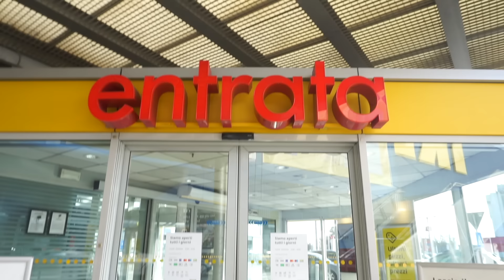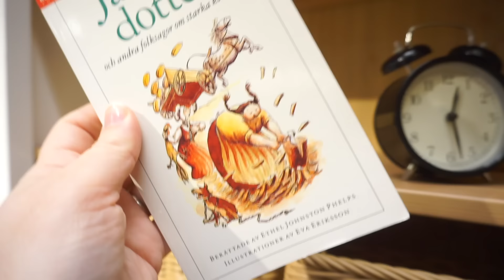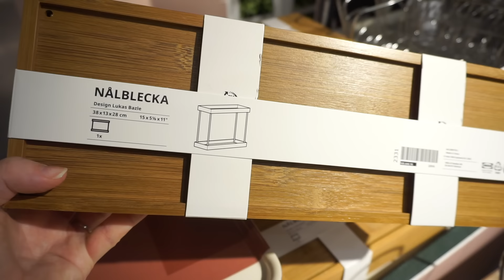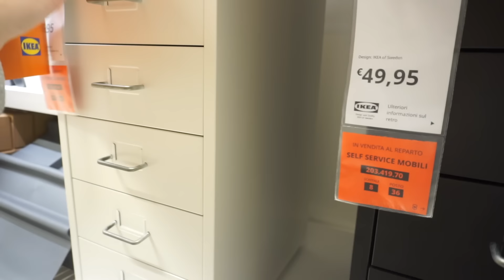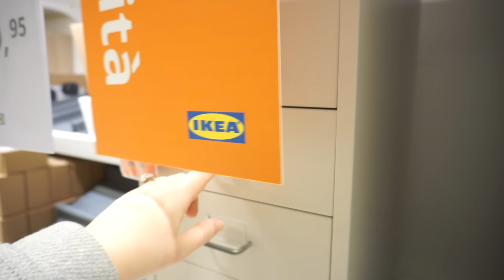ORGANIZZAZIONE DA IKEA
in offerta fino al 31/12/2023
👉🏻 PERCORSO RIVOLUZIONA

❤️ I MIEI PRODOTTI PREFERITI:

👫 LINKS UTILI
⭐️ SITO: valentinavigato.it